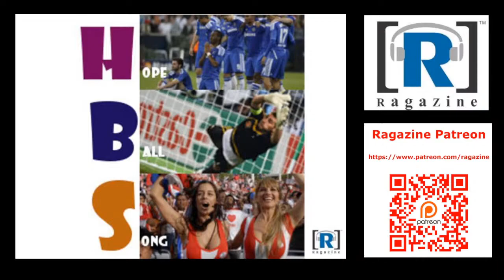Raga Soccer：Hope Ball Song 20210706 -- 歐國杯四強前夕 - 下半場：不過難敵正義之獅英格蘭勇奪歐國盃冠軍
Raga Soccer：Hope Ball Song 20210706 -- 歐國杯四強前夕

主持：Ricca師兄、遲D瞓、Ray、EV

上半場：「西」波西班牙偷雞贏意大利？

下半場：不過難敵正義之獅英格蘭勇奪歐國盃冠軍

全新《Raga實驗場》登場！

Patreon全新會員級別 - 《Raga實驗場》

每月US 10，除原有會員服務，你將看到我們不顧一切，有前無後，試驗不同主題，模式，創作不同實驗節目及影片。